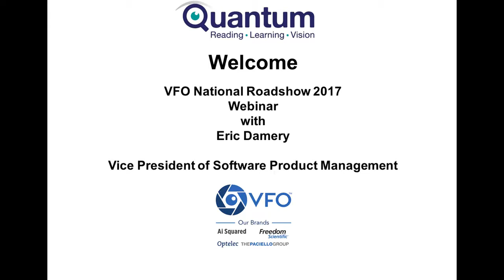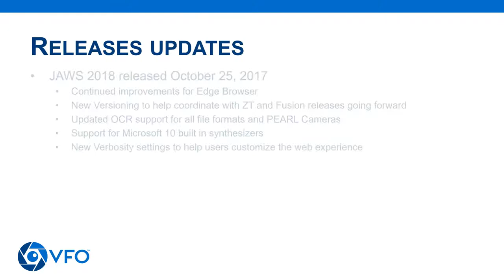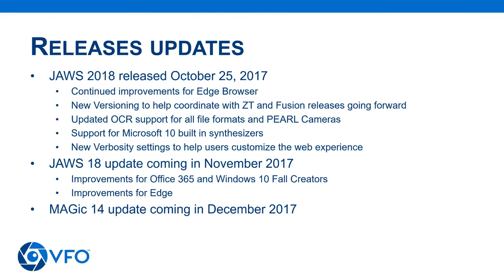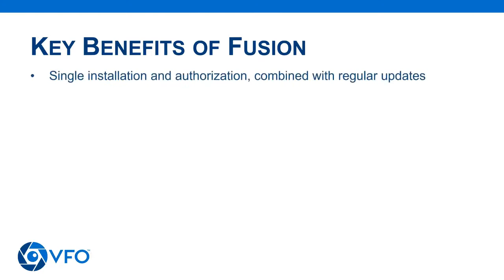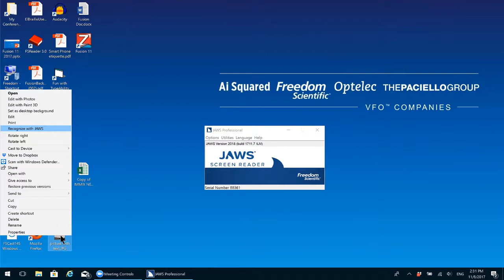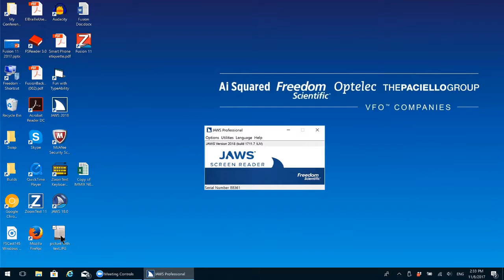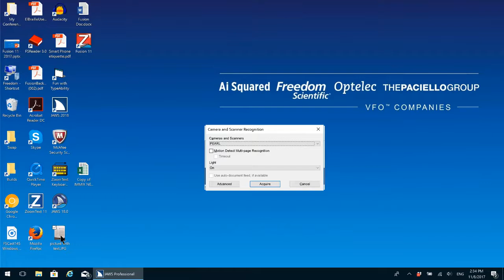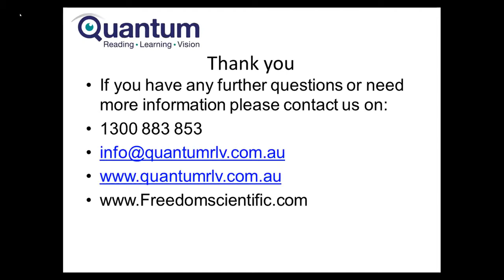VFO Roadshow Webinar with Eric Damery 2017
This is the recording of the webinar held as part of our roadshows with Eric Damery from VFO. It features information about JAWS 2018 and ZoomText Fusion and news of coming updates